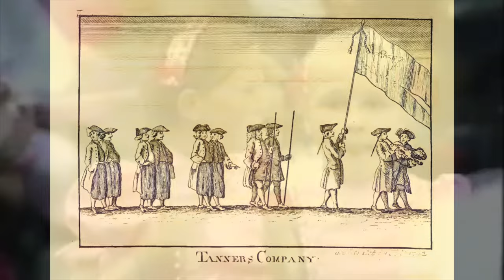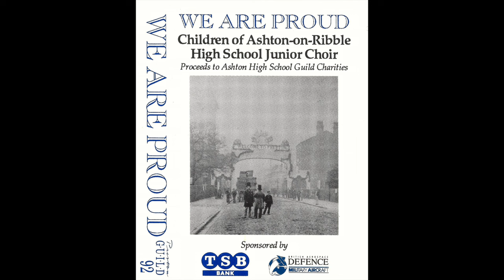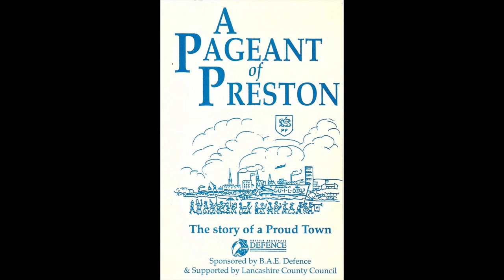'We Are Proud' - A Song For Preston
'We Are Proud' was written for Preston Guild 1992.
Its lyric tells the story of Preston.
It was recorded by Ashton-on-Ribble High School Junior Choir and then also adopted as the closing finale song of the Schools’ Pageant held on Avenham Park.
In 2002 a recording of the song was included in the bid for city status to mark the Golden Jubilee of Elizabeth II.
‘We Are Proud’ was recorded again in 2012 by children of Queen’s Drive Primary School, Preston.
This is that 2012 recording.

Full lyric to follow in comments.